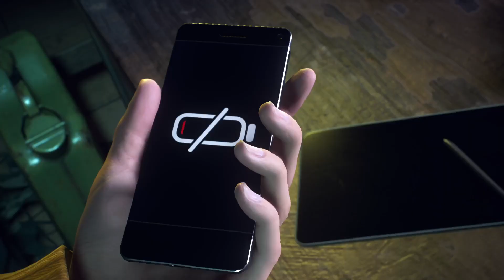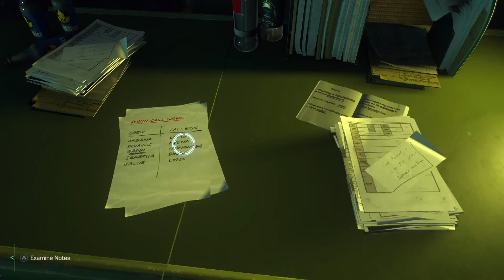Marvel's Spider-Man 2: Good Men (Story Mission)